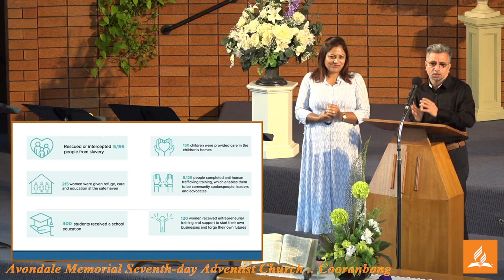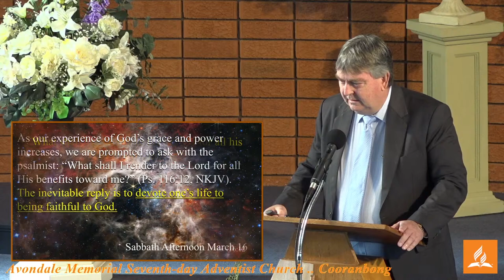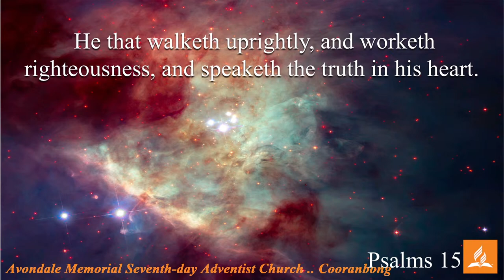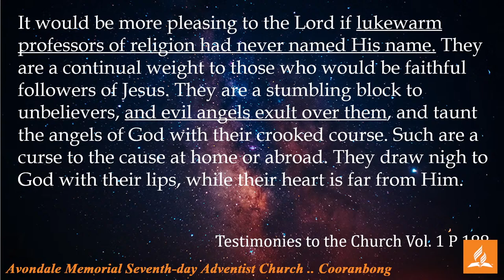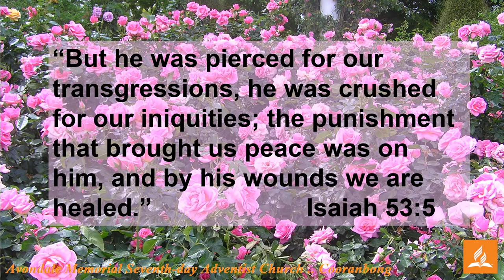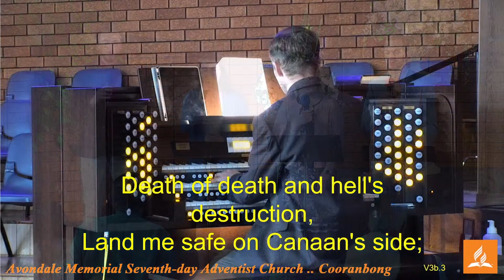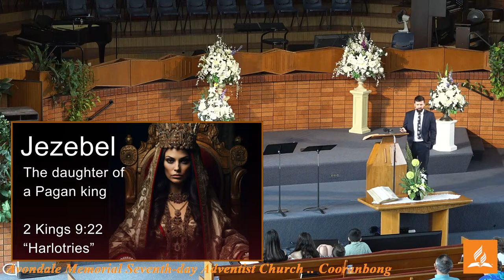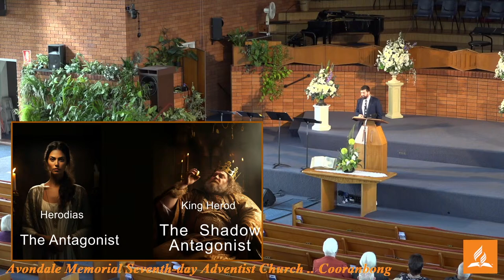Avondale Memorial Church Service - 23/03/2024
Avondale Memorial Seventh-day Adventist Church Service for Sabbath 23th March 2024 will be lived streamed at 9.30am.
Bible Study time =
Church Service =